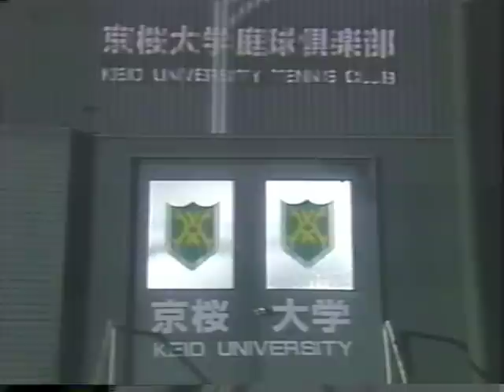学校へ行こう！ 第10話 【純情少女のキケンな放課後!】